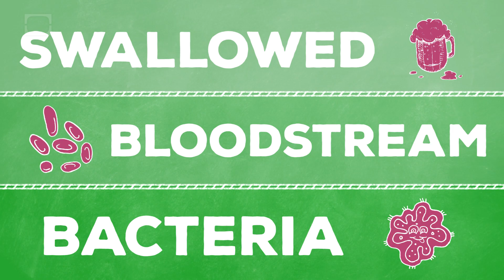Why Do We Fart?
Flatulence is the your body getting rid of gas. How does that gas makes its way into your body?

Scientists have long thought of nightmares being the result of excessive brain activity. But can eating too close to bedtime and stress actually be at fault?